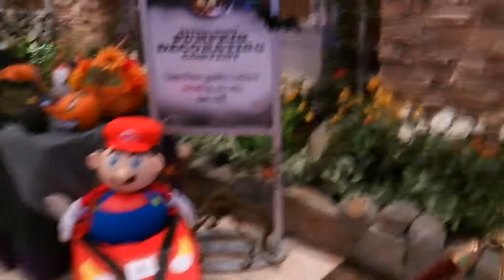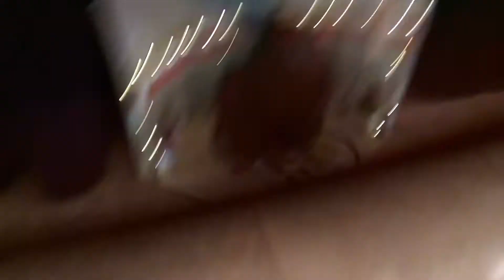Khmer daer Leng @ Halloween